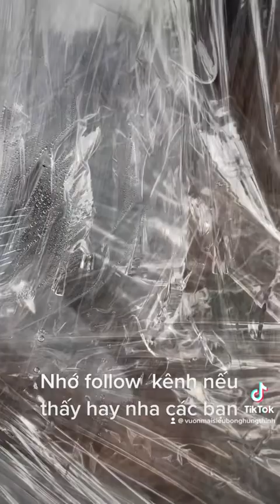Úp lại clip xử lí cây tụt nhựa cho mọi người . Clips mang tính chất tham khảo xin đừng khịa e 😁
Vườn Mai Hưng Thịnh kính chào quý khách . Các bạn có nhu cầu liên hệ vườn đễ được tham quan ,phục vụ ,tư vấn kĩ thuật chăm sóc miễn phí và dịch vụ chăm sóc kí gửi mai phôi mai thành phẩm . Mua bán trao đổi mai ghép cho thuê phục vụ mai trưng Tết

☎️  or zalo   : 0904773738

⛺ Google map : 141 Vườn Lài Q.12 Tp Hcm

✅ Fanpage    :  Vườn mai Hưng Thịnh
✅ YouTube     :  Vườn mai Hưng Thịnh
✅ TikTok         : Vườn mai siêu bông Hưng Thịnh
Cảm ơn Bạn đã quan tâm nhé 🥰🥰🥰